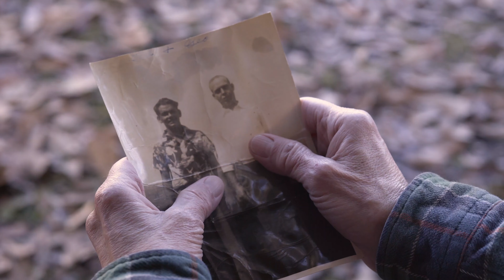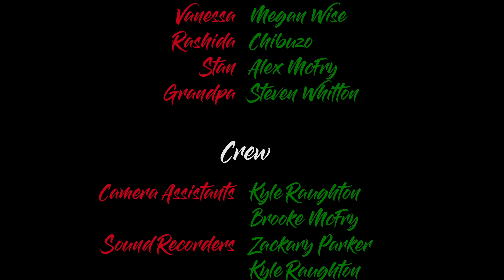HOMO FOR THE HOLIDAYS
When Vanessa brings Rashida, her fiancé, home to meet the family, the couple unexpectedly runs into her flamboyant cousin and the whole family gets an unexpected surprise...